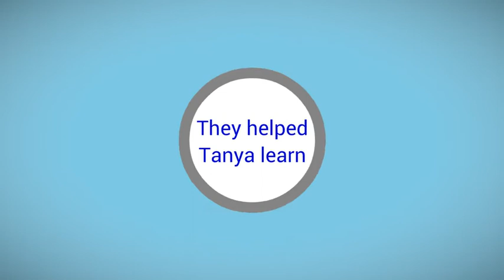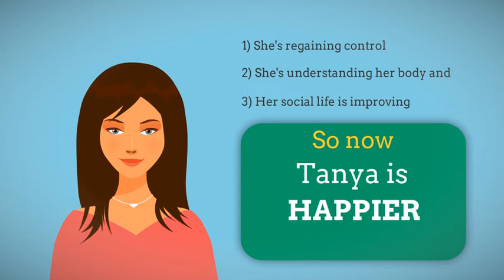Help for Eating Disorders in Brighton and Hove | Eating Disorder Treatment Centre Brighton and Hove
Are you suffering from an eating disorder and looking for treatment in Brighton and Hove?
The Hove Counselling Practice provides professional eating disorder treatment and counselling for a wide range of disordered eating issues.

Do you tend to manage stress through your connection with food? Maybe you restrict to garner a feeling of control; or feel compelled to overindulge and then purge; or find yourself on countless diet plans in between periods of gorging or just over-eating and feeling incapacitated to do anything about it. Should any of these actions apply to you, then you might perhaps find specialist eating disorder treatment beneficial.

If you do have a history of an eating disorder such as anorexia nervosa, bulimia, uncontrolled eating, compulsive overeating, night eating syndrome or some variation of these, then addressing weightloss via healthy nutrition, can be a significant first step. It is probable that food restriction or overindulging has become a learnt response to life stress so interfering with the important balance of chemicals within your body system which disrupts a person's capacity for change.

Notwithstanding your individual circumstances you may be becoming aware that weight control is very closely aligned with the way you live your life. For assistance in understanding how you can manage food successfully in your life without experiencing undesired amounts of weight gain, get in touch with The Hove Counselling Practice for an initial complimentary assessment.

The Hove counselling Practice - Brighton and Hove Psychotherapy.
126 Shirley Street, Hove, East Sussex BN3 3WG, UK

compulsive eating disorder,
food disorders,
anorexia help,
bulimia support,
overcoming bulimia,
selective eating disorder treatment,
eating problems,
different eating disorders,
eating disorder support,
compulsive overeating,
male eating disorders,
eating disorder awareness,
bulimia weight loss,
over eating disorder,
dsm 5 eating disorders,
how to treat anorexia
anorexia weight loss,,
depression and eating disorders,
eating disorders anorexia,
eating disorders and pregnancy,
binge eating treatment,
binge eating recovery,
extreme anorexia,
social media and eating disorders,